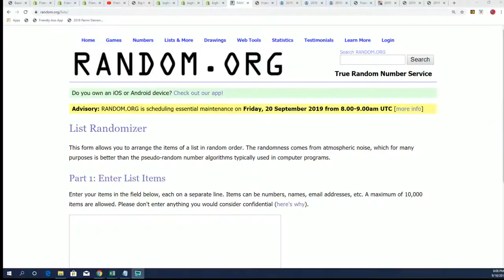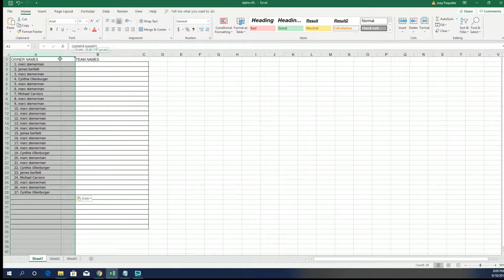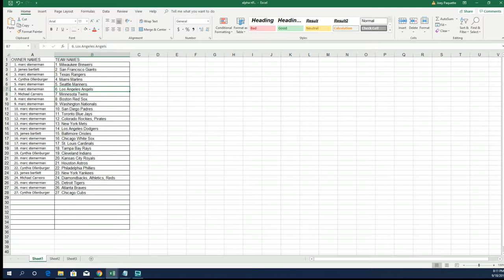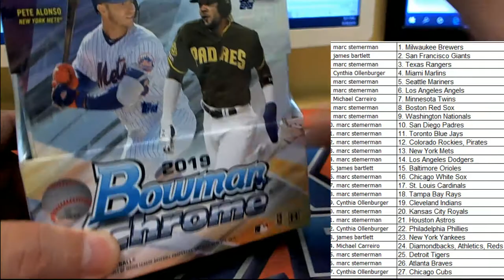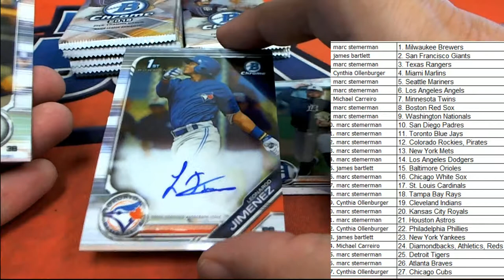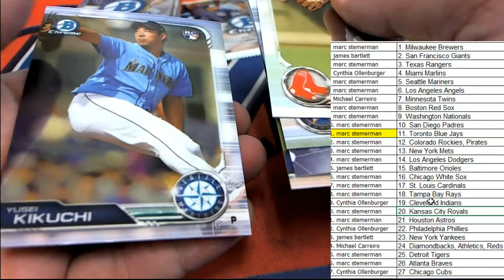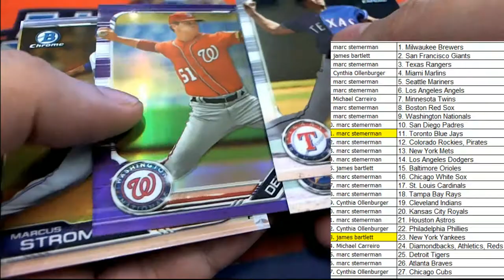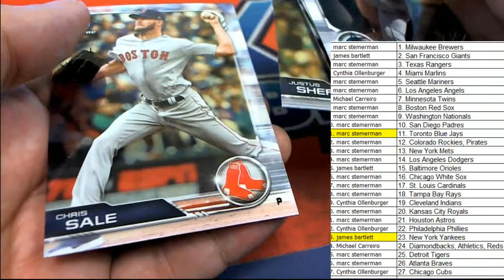2019 Bowman Chrome Baseball Hobby Box ID 19BOWCRORT208